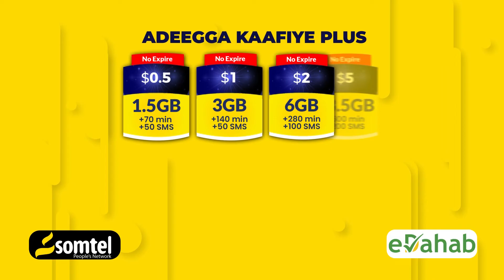Ra’iisul Wasaare xasme abdi bare oo maanta kormeeray Xarunta Hay’adda Socdaalka iyo Jinsiyadda